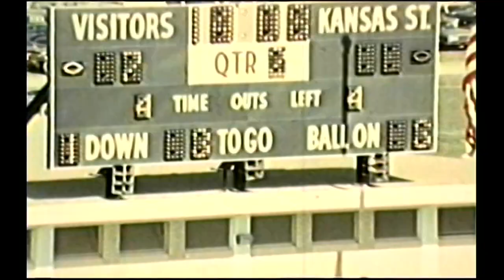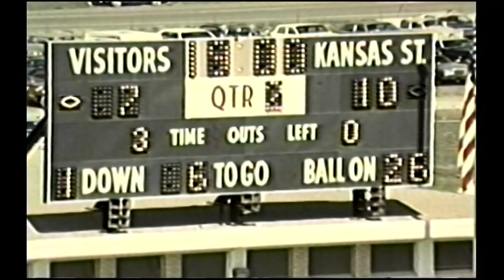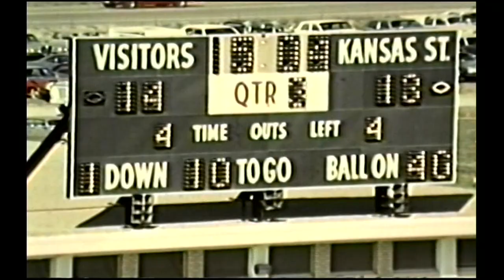1970 Colorado vs. Kansas St (All 22)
The coaches film for the Colorado vs. Kansas State game in 1970.